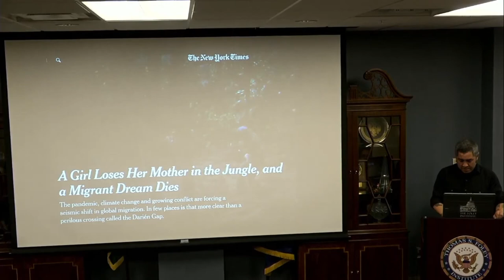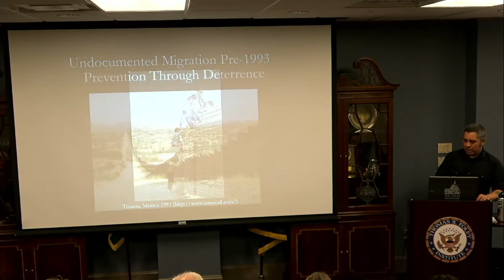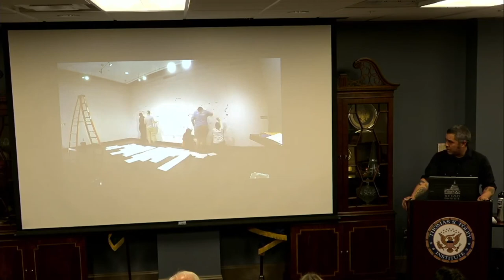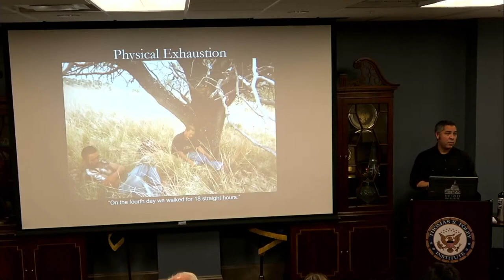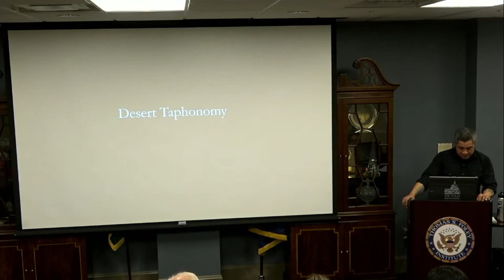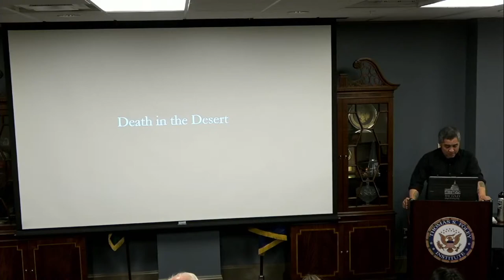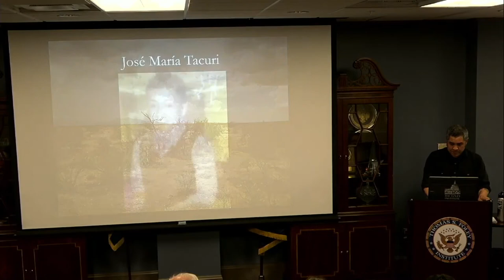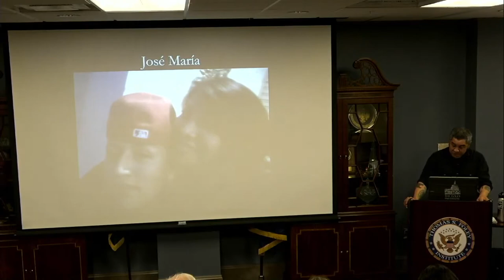Land of open graves: Life and death at the border with Jason De León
The U.S. government’s “Prevention through Deterrence” strategy towards migrants from Latin America has led to thousands of deaths since the 1990s.

Jason De León, professor of anthropology at UCLA and award-winning author of “The Land of Open Graves; Living and Dying on the Migrant Trail” will discuss the politics of migrant deaths in Arizona.